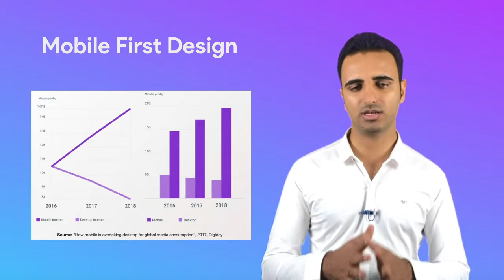قیل از طراحی سایتتان حتما این موارد را بررسی کنید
۳ اشتباه که موقع طراحی سایت فروشگاهی انجام می‌دهیم